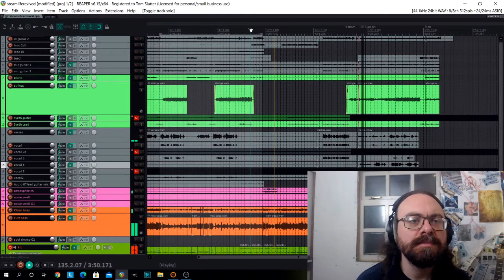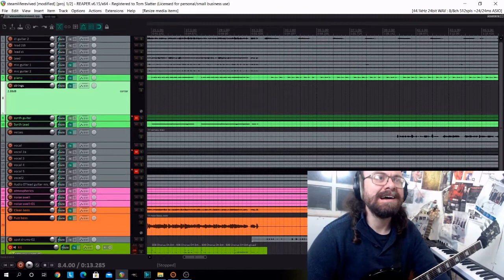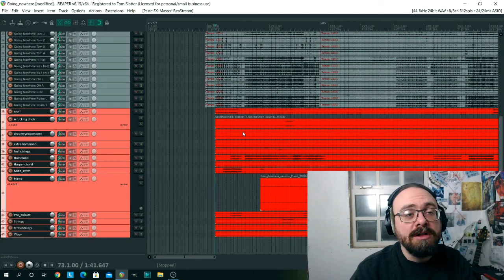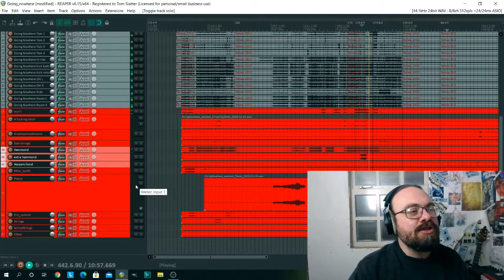Studio Diaries Episode 25: Rumblings from the Andys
I was quite busy over Christmas. Recording music and so on.This video gives you a peek into the studio and shares a few noises from what I'm working on, including:

1. A new version of my song Steamlife
2. A glimpse of small parts (mainly the keyboards) of my new, mad 20 minute prog rock song that will be on this summer's album.

Oh, also there are still rumbling from the Andys. But those should subside.